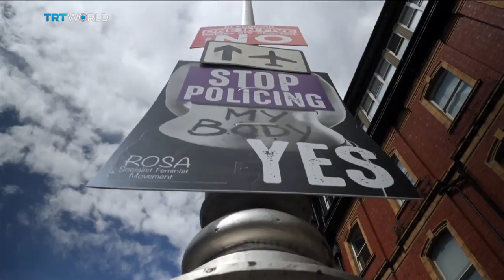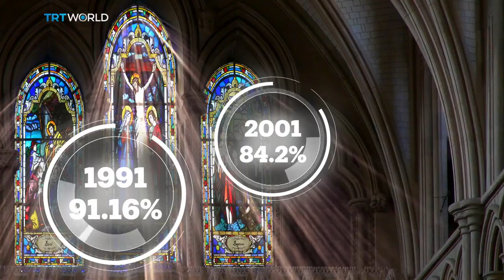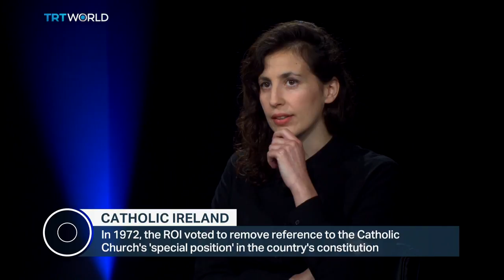What's the future of the Catholic faith in Irish society?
Not too long ago, to be Irish was to be Catholic. But recently the vote to legalise same-sex marriage and liberalise abortion has many questioning the influence of the church in everyday life. Has the shift in social attitudes also loosened the Roman Catholic grip on the hearts and minds of its Irish congregation?

Joining us at the Roundtable is Sharon Tighe-Mooney, author of 'What About Me? Women and the Catholic Church'; Bernadette Fahy, a psychologist and survivor of institutional abuse at a Dublin church-run orphanage she was sent to at the age of seven; and Guen Murroni, an activist who campaigned for the abortion ban in the Republic of Ireland to be overturned.